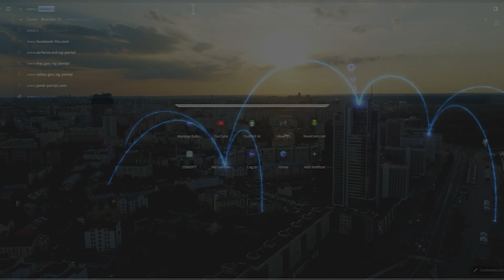Ongoing Strike By Nigeria Resident Doctors + Social Media Addiction - VP Talk Show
The View Point Talk Show: Ep. 25

Join the conversation by dropping your view in the comment section.